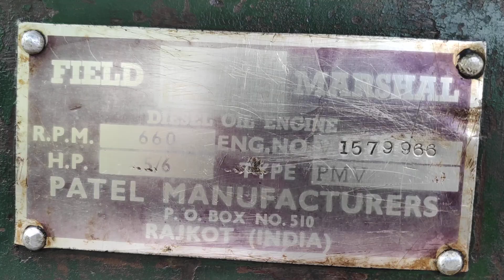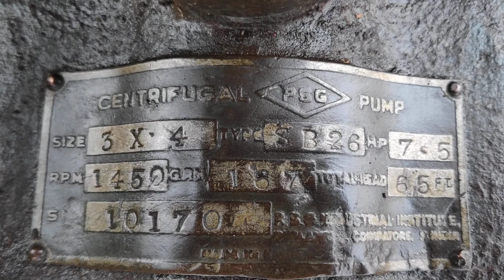Water cooled Diesel lister cs 6hp Engine/ Field marshal Lister Engine @ 650 rpm.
5/6 hp Lister type diesel engine. 6hp field marshal water cooled slow speed 650 rpm diesel engine.